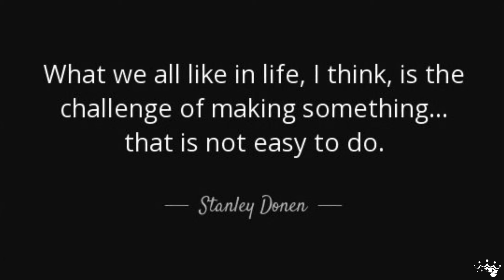One For The Road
Three years today since the glorious Stanley Donen left this mortal coil. He is still a constant inspiration to me. Here's the short slideshow I put together in 2019.